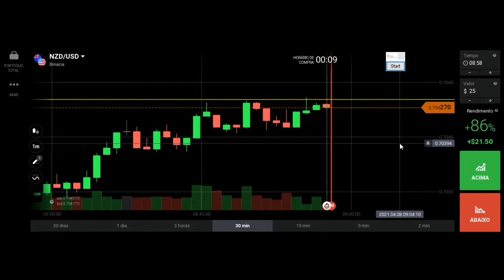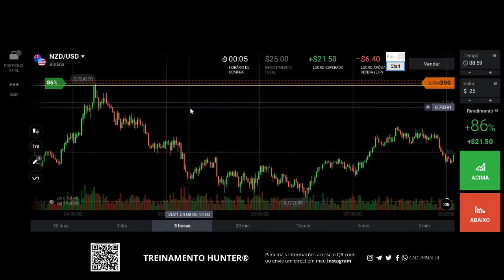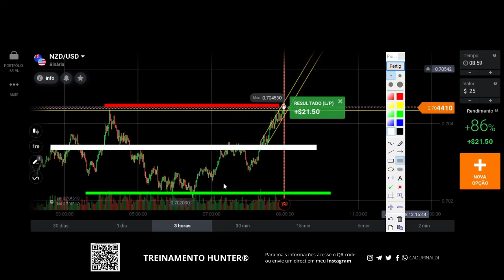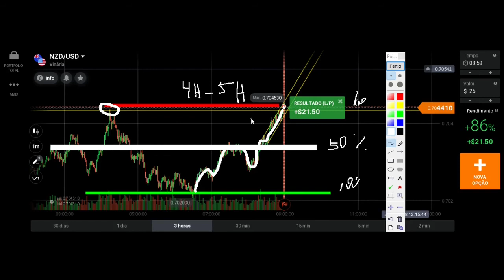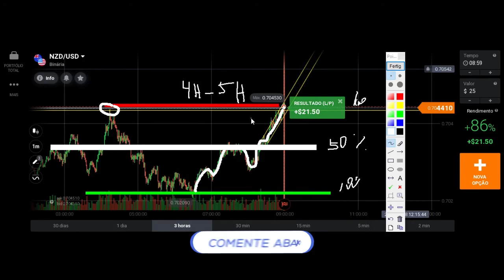SUPORTE E RESISTÊNCIA NO EXTREMO DO GRÁFICO OPÇÕES BINÁRIAS.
Hoje vou te ensinar a operar suporte e resistência no extremo do gráfico opções binárias. Canal destinado aos estudos sobre Price Action.